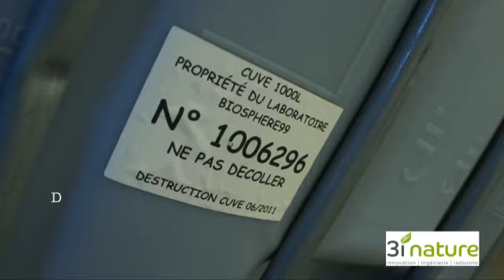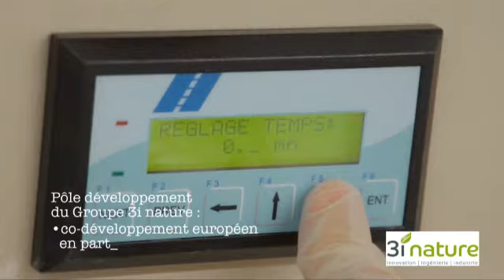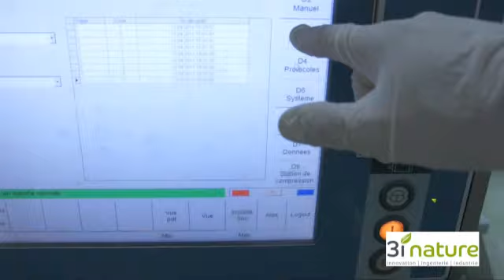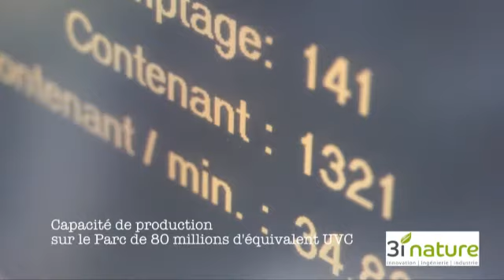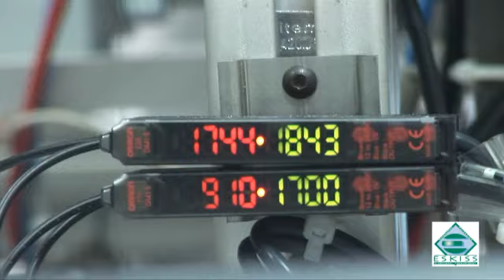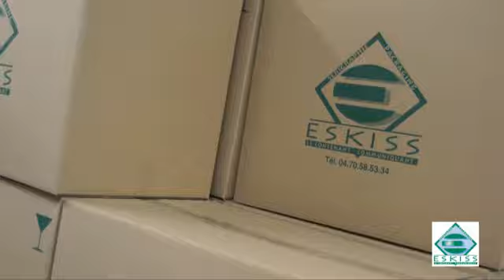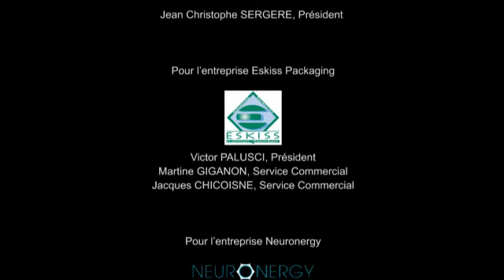Naturopole-sd.mp4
découverte de l'offre du parc Naturopole nutrition santé à saint bonnet de rochefort en Auvergne